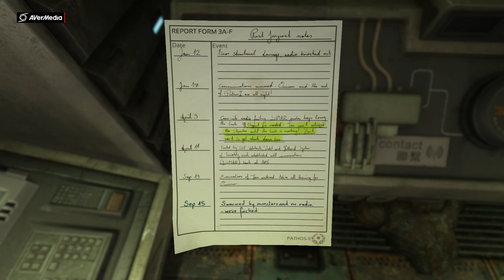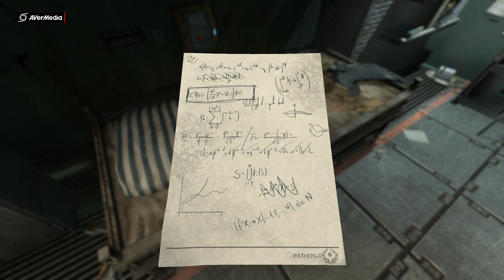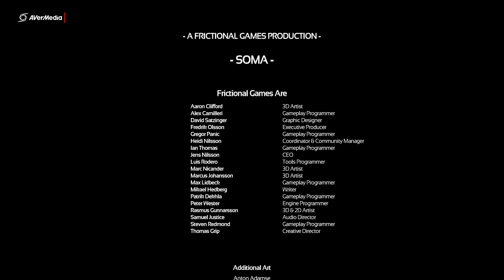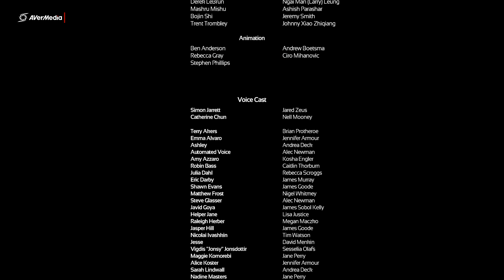Soma Part12 ENDING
Soma is a survival horror video game developed and published by Frictional Games. The game was released on 22 September 2015 for Microsoft Windows, OS X, Linux, PlayStation 4 and on 1 December 2017 on Xbox One.
Initial release date: September 22, 2015
Developer: Frictional Games
Engine: HPL Engine
Composer: Mikko Tarmia
Designers: Thomas Grip, Jens Nilsson
Platforms: PlayStation 4, Xbox One, Microsoft Windows, Linux, Classic Mac OS